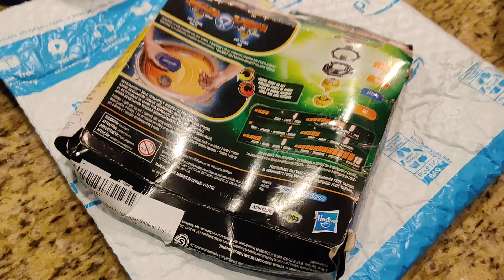Amazon shipping is bad sometimes. sent my collectible quality toy in plastic envelope.. smashed